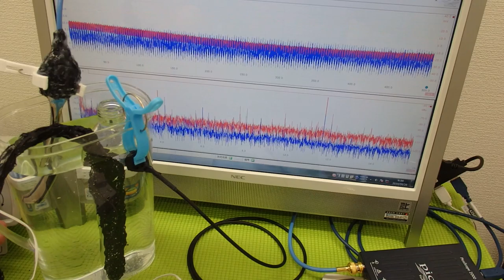音と超音波の組み合わせを利用した超音波制御技術 ultrasonic-labo